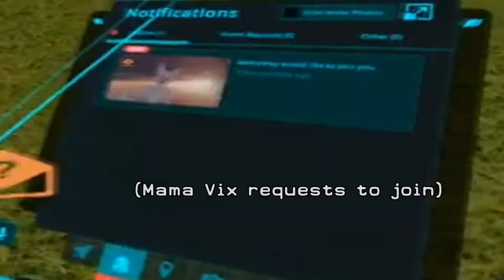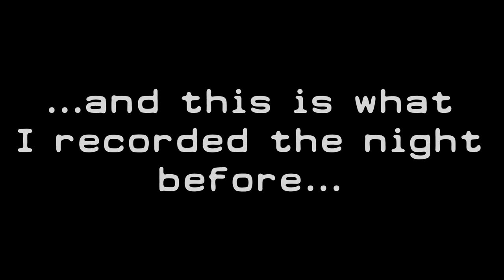Flying Planes is Insane | VRChat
BIG THANK YOU TO ALL THE SUPPORT ON THE CHANNEL! I HOPE I CAN MAKE THIS MY CAREER!